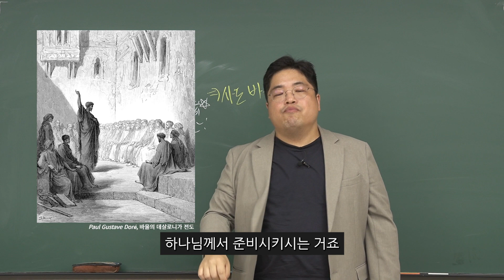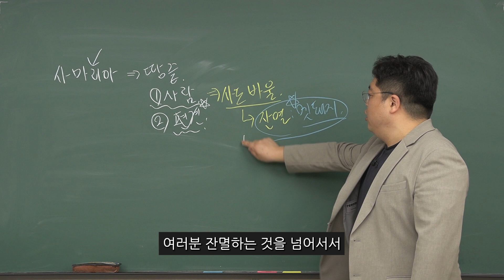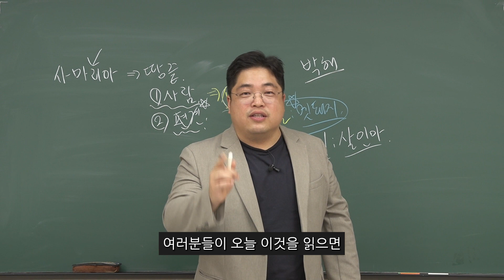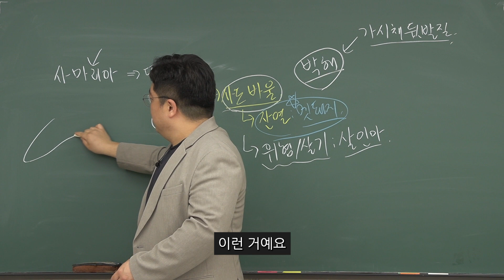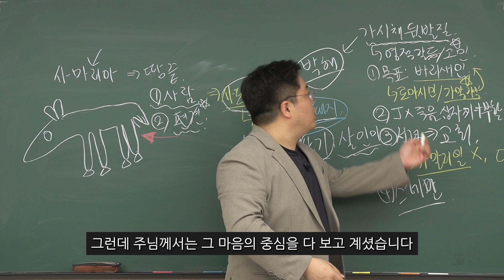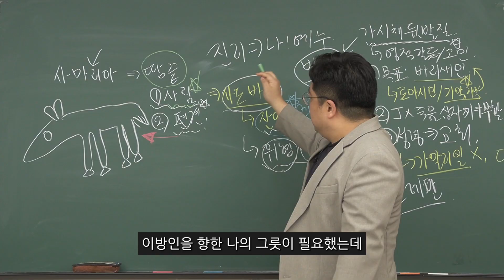사도 바울, 그의 정체는 무엇인가? | [바이블패스] | 시즌3-8편 | 사도행전 | 회심 [JOYTV]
💚타임라인💚
00:08 가로막고 있는 두 가지
00:48 바울의 등장
02:03 "사울아 사울아 네가 어찌 나를 박해하느냐"
04:10 사도 바울의 마음을 만져 주시는 하나님
04:23 바울의 마음
JOYTV 채널에서 추천드리는 크리스천이 가장 선호하는 선물!
신앙도서 7월베스트 셀러 "부르짖는 기도의 비밀" 지금 선물해보세요!

[바이블패스] 시즌3  일곱 번째 이야기
여러분, 우리가 읽는 성경이
얼마인지 아십니까?
우리 삶에 너무나 익숙하고 당연한 성경이
과거에는 3억이었다...?
여러분의 믿음을 한 번 확인해 보러 가시겠어요?!

일타 성경강의 바이블패스📖
은혜부터 재미까지 모두 갖춘 MZ 맞춤성경특강 [바이블패스]
짧고, 재밌는, 스토리텔링식 '성경 일타강의'
성경을 유쾌하게 배우고 싶은 분들께 이 영상을 추천합니다:)

박노아 목사👨‍💼
• 서울신학대학교(B.A.), 서울신학대학원 졸업(M.Div)
• 라이트하우스 포항 담임목사
• 성경을 배우고 공부하는 것에 가장 진심인 사람
• 요즘 가장 HOT한 차세대 목회자
• 기막힌 연기력을 소유한 성경일타강사
• 딴짓해도 다 들릴 수 밖에 없는 성경공부의 선구자
• 열정! 열정! 열정!